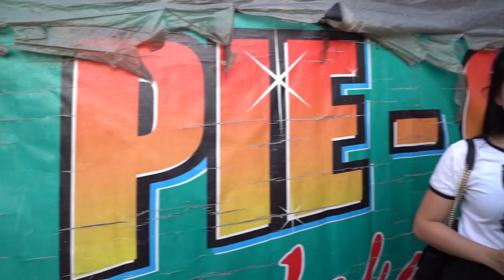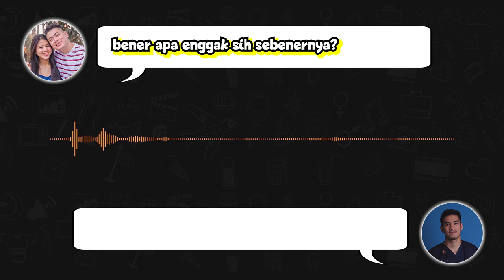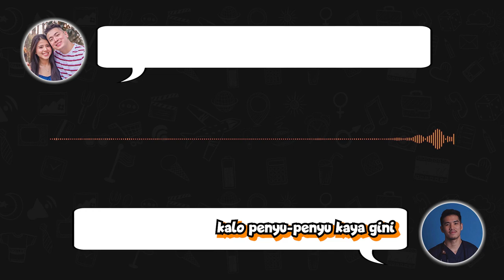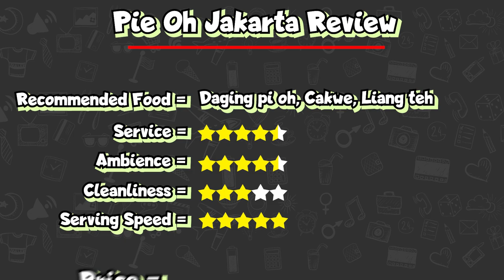JANGAN MAKAN KURA-KURA!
Kali ini Shandy dan Rere mau ajakin kuliner makanan yg unik yaitu makan BULUS aka kura-kura tulang lunak!

Kalian udh pernah cobain belum? Yuk liat reaksi pertama Shandy dan Rere makan kura kura tulang lunak...